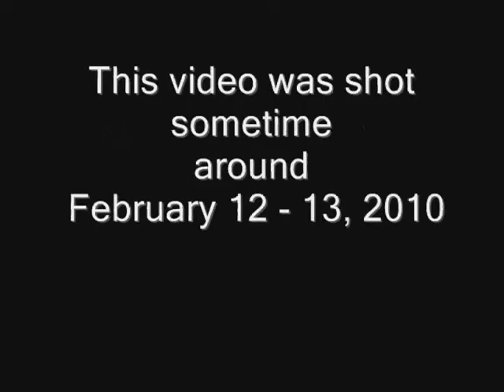How People React To Music At A Shopping Mall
A video that was "stitting" in my hard drive for months.

Here is the Moanalua High School Band playing at The Ala Moana Shopping Center something in February, 2010, here in Honolulu, HAWAII.

We see various people reaction... or not reacting to the music been played.